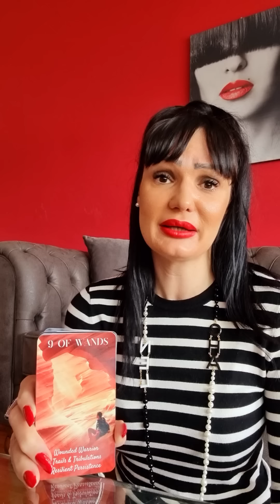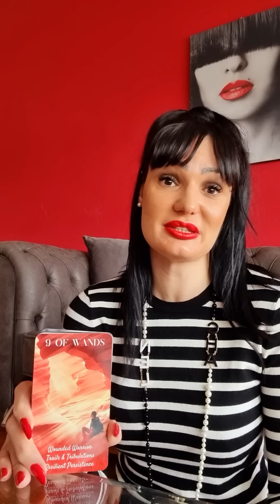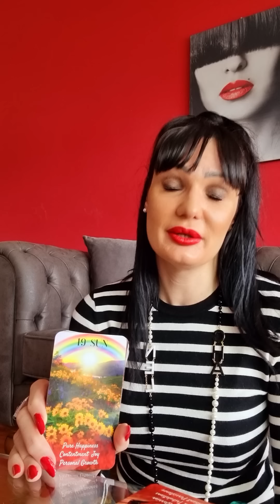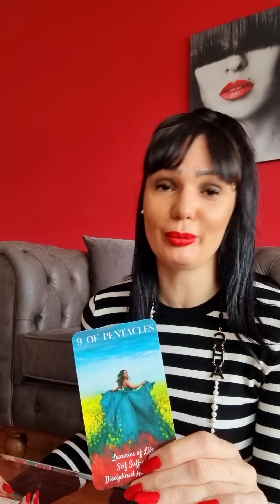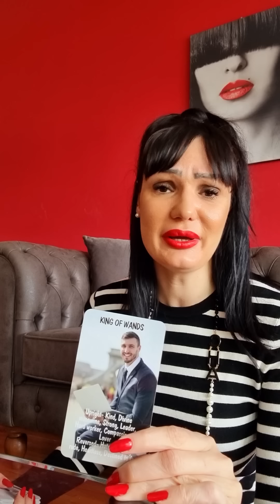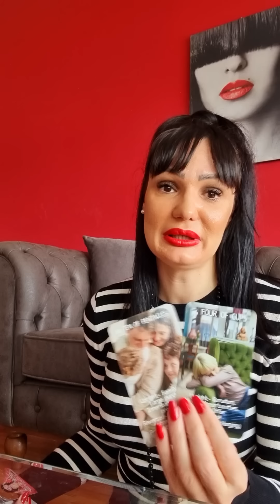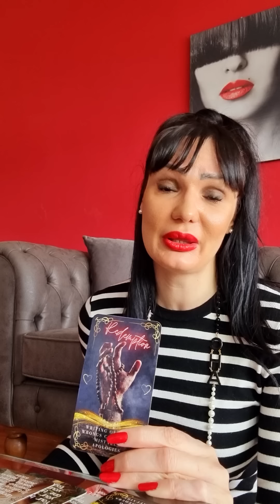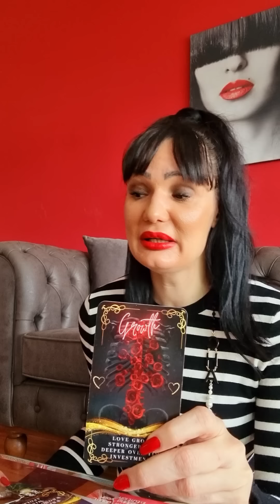Izaberite pametno Vatreni!❤️‍🔥❤️‍🔥❤️‍🔥 OVAN, LAV, STRELAC bezvremeno tarot citanje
Staša